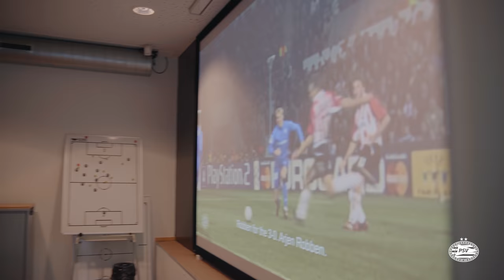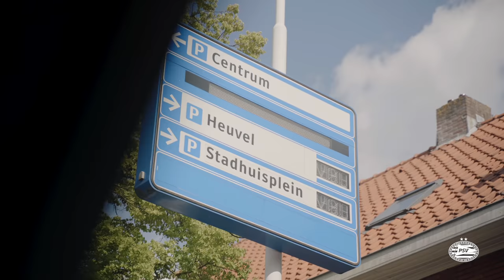INSIDE MWENE 📝 | First impressions of PSV Campus De Herdgang 🤩, medical check ⛑ & official signing ✍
Phillipp Mwene's first day at PSV.